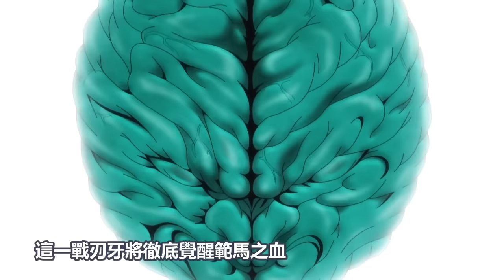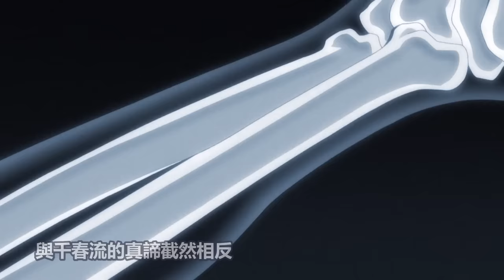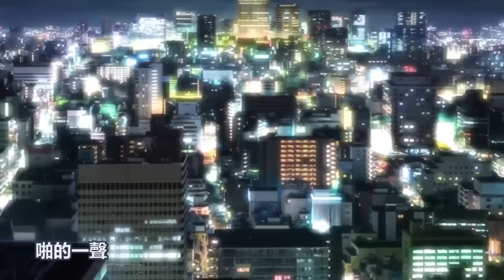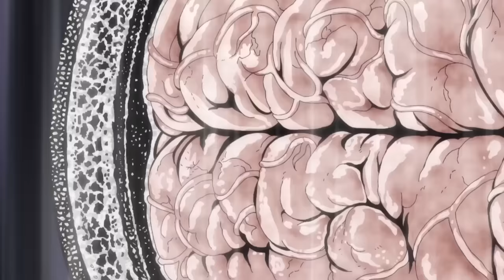一口氣看完【範馬刃牙父子大戰篇】完整版全集，最強父子巔峰對決